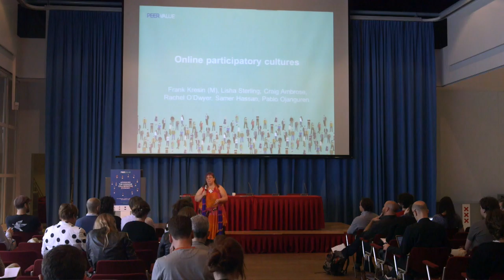Day 1 - Boekmanzaal - Session 2 - Part 1 - Lisha Sterling